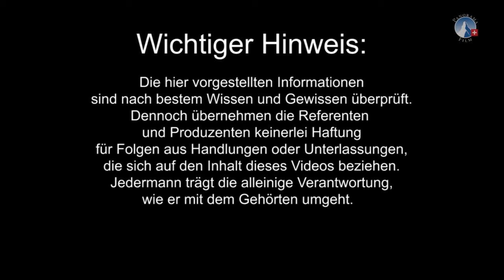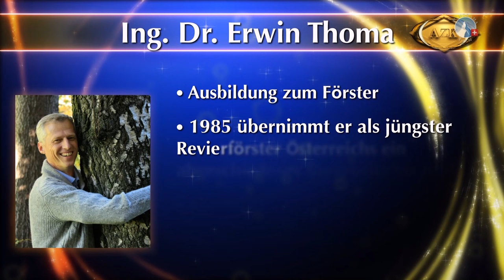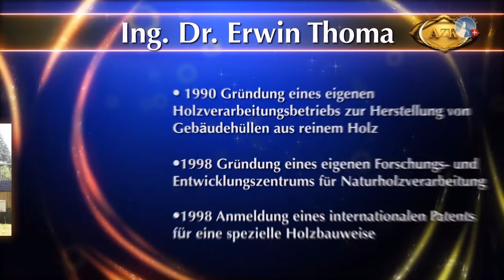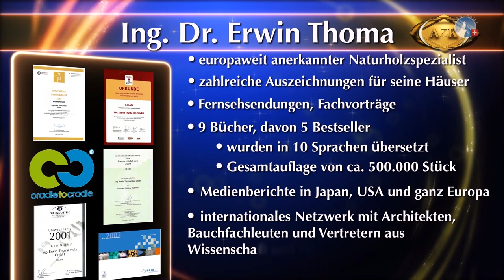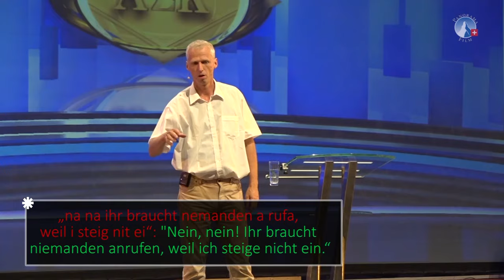15. AZK: Vortrag von Dr. Ing. Erwin Thoma "Die geheime Sprache der Bäume"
►In einem überaus spannenden Vortrag zeigt Dr. Ing. Erwin Thoma als Förster auf, wie ähnlich wir Menschen den Bäumen sind. Dies gilt sowohl für das Individuum als auch für die Gemeinschaft. Erfahren Sie, welche Lebensprinzipien der Bäume auch unserem Zusammenleben zugrunde liegen. Im Eingehen darauf könnten möglicherweise die vielfältigen Probleme der Menschheit gelöst werden – doch sehen Sie selbst!

von Dr. Ing. Erwin Thoma